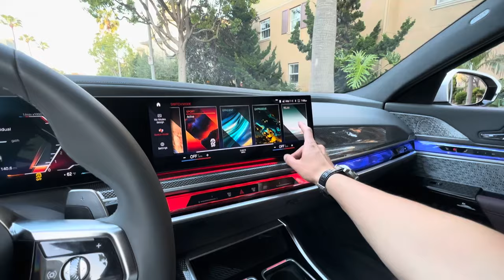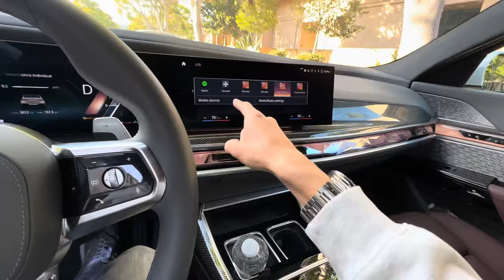I got DELIVERY! - new BMW 760i. Is it better then Mercedes S-Class? Test drive & review & Vlog #5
Guys, this is the fifth vlog in my series of weekly vlogs where I share my progress in life in the USA!

I've collected the all-new BMW 760i in today's video, the best luxury sedan and a real game-changer in its class! Driving impressions, a review of its features and details, and the central moments from my everyday life are in today's vlog.

CheeRS,
Alan Enileev!